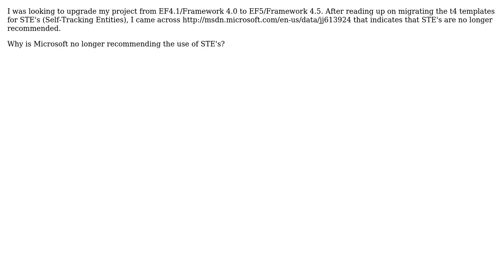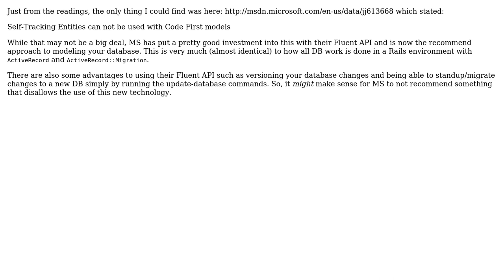Software Engineering: Why is the use of the STE template no longer recommended for EF5?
With thanks & praise to God, and with thanks to the many people who have made this project possible! | Content (except music & images) licensed under CC BY-SA | Music | Images & others | With thanks to user Maciej user John user Ben and the Stack Exchange Network Trademarks are property of their respective owners. You are responsible for your own actions.